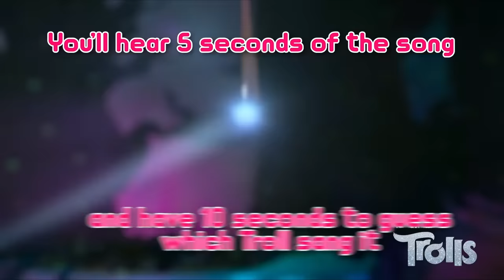Who Sang That? Trolls World Tour Guessing Game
Time for a trolls music quiz! We're bringing you some of our favorite songs and testing to see if you remember who sang it. Do you have what it takes to become a Trolls Superfan?